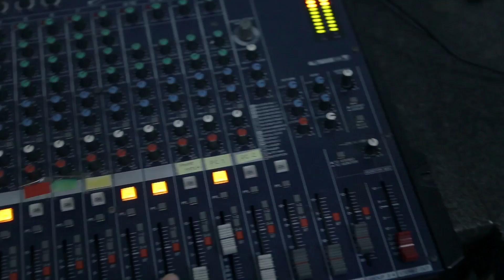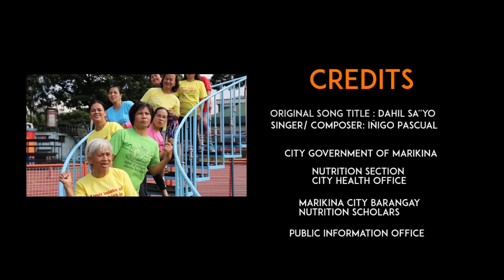Healthy Diet... Ang Inspirasyon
Marikina City 2017 Nutrition Month Music Video Entry